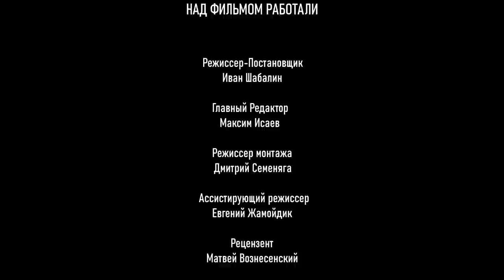САМЫЙ МОЩНЫЙ ВЗРЫВ (неядерный) В ГАЛИФАКСЕ. "Монблан и Имо" - КАК ЭТО БЫЛО НА САМОМ ДЕЛЕ